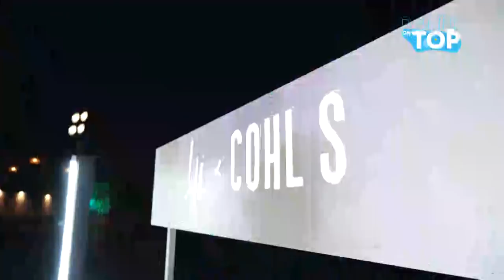Koleksioni i ri i Lori Hoxha, Cohl’s mbledh VIP-at në Dhërmi - Pushime On Top, 23 Korrik 2021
Programi "Pushime on Top" është guida e ditëve të nxehta të verës. Publiku që qëndron në shtëpi mund të këshillohet për destinacione të ndryshme, mundësi pushimi dhe argëtimi në Shqipëri, duke gërshetuar kulturën dhe traditën shqiptare.
 Autore: Ori Nebijaj
 Prezantojnë: Flori Gjini dhe Ori Nebijaj